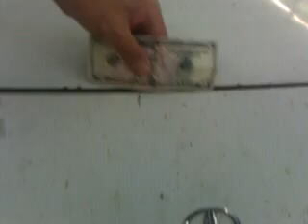Bumper Licker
Lil brother earns a whole $10 to lick the bumper of an Acura Integra from one side to the other!